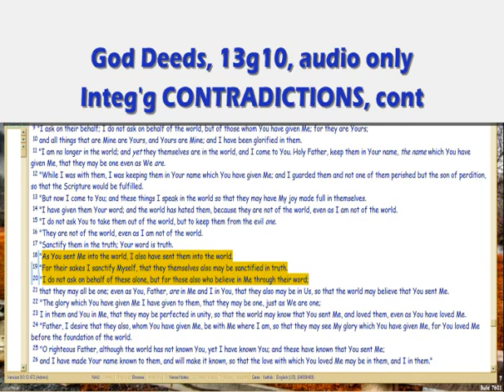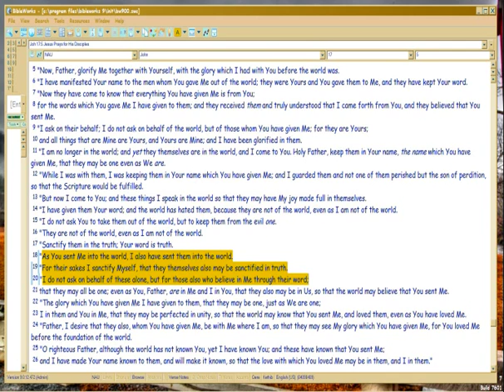God Deeds 13g10 Integrating CONTRADICTIONS, cont.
So now, let's go a bit deeper.  That is, the soul's 'planes of existence' in layers of thinking (highest, the plane of thinking God's Thoughts through Bible in you)..

FileName: 13g10.wmv , and vimeo alt name, . All vimeo vids have an alt address which equals the episode number with 'gd' prefix.